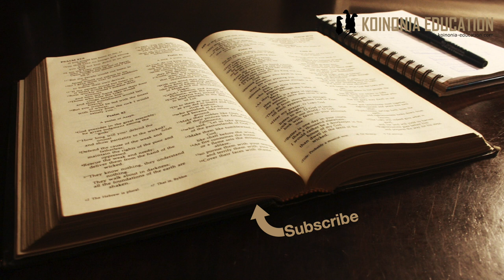Kufanana na tuanyemfuata HD 1080p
Yohana 3:4-10 part two 7-10
Mstari wa 7-10
Hitimisho

7Basi, watoto wangu, msikubali kupotoshwa na mtu yeyote. Mtu atendaye matendo maadilifu ni mwadilifu kama vile Kristo alivyo mwadilifu kabisa. 8Lakini atendaye dhambi ni wa Ibilisi, maana Ibilisi ametenda dhambi tangu mwanzo. Lakini Mwana wa Mungu alikuja duniani kuiharibu kazi ya Ibilisi.
9Kila aliye mtoto wa Mungu hatendi dhambi, maana anayo hali ya kimungu ndani yake; hawezi kutenda dhambi kwa sababu yeye ni mtoto wa Mungu. 10Lakini yeyote asiyetenda mambo maadilifu, au asiyempenda ndugu yake, huyo si mtoto wa Mungu. Hiyo ndiyo tofauti iliyoko kati ya watoto wa Mungu na watoto wa Ibilisi.

Mst wa 7 ”Msikubali kupotoshwa”
Ni rahisi kufikiria kupotea katika dhambi hapa
Lakini nadhani wazo la Yohana hapa ni kupotea katika ufahamu ya kazi ya Kristo, kushindwa kukumbuka kwamba ukombozi ni Kazi ya Kristo, matokeo yake ni sisi kufanana naye.
Tusidhani kwamba utakatifu unapatikana katika jitihada zeti sisi kama wafuasi wake.
Lakini ndani ya hoja yake pia wazo la kutokujiunga na shetani pia ipo

Mst 8-10 ”watu wanashika tabia ya wanayomfuata”
Yohana hapa anasema kwamba wanaotenda thambi ”ni wa ibilisi” maana wana iga tabia yake.
Anatofautisha kati ya ”Kuzaliwa upya na Mungu” na ”kuwa wa Ibilisi” huwezi ukazaliwa upya kwa Ibilisi, ila unapompokea Mungu unazaliwa upya na unakuwa kiumbe kipya inayoanza kuishi maisha tofauti na ya zamani.
Huo ni uchaguzi unayofanyika na sisi wanadamu, aidha tunamchagua Mungu au Ibilisi.
Kwa hiyo kutokutenda dhambi hapa ni katika ule uchaguzi tunayiofanya, tunapomchagua Mungu - tuna acha tdhambi = ni dhambi kumkataa na kutokumwamini Mungu.
Tukimchagua Ibilisi - tunamkataa Mungu = tunatenda dhambi.
Kwa hiyo sehemu hii haihusu hasa kule kuanguka na kujaribiwa kwa muumini, inahusu uhakika wa wokovu
mst 9 inasema ”kila aliye mtoto wa Mungu hatendi dhambi” na ni kwa sababu amemchagua Mungu na kusudi lake ni kufuata maagizo ya Mungu.
”hali ya kimungu” tafsiri nyingine ni ”mbegu ya kimungu” na hatupati kujua zaidi hiyo ikoje, wapo wanaosema ni Roho mtakatifu, wengine Neno la Mungu na inawezekana ni vyote.
Mungu ameweka jambo ndani yetu inayotuvuta kwake na inayotufanya tuwe waaminifu katika kumkiri na kumfuata yeye.

Hata hivyo tunakumbushwa kwamba kuna dalili zinazoonyesha kuwa mtu ni wa nani;
Watu wa Mungu wanaonyesha upendo kwa Mungu
Ni watu waadilifu
Pia wanaonyesha upendo kwa familia yao
Kiasi kwamba anasema ”asiye mpenda ndugu yake, huyo siyo mtoto wa Mungu”
Upendo huo ndiyo tofauti kuu unapolinganisha watoto wa Mungu na watoto wa Ibilisi.

Hitimisho;
Katika sehemu hii lengo kuu imekuwa kuonyesha kazi ya Mungu kupitia Mwana.
Jinsi yeye alivyo mtakatifu na jinsi alivyotuletea huo utakatifu kwa kupitia dhabihu yake
Sisi hatuwezi kwa nguvu yetu kufukia utakatifu huo, ni neema na nguvu ya kazi yake tu inayotupatia hiyo hali.
Hata hivyo tunapopokea na kumiliki zawadi hii ya Mungu inatubadilisha na inatufanya tuanze kutoa matunda ya badiliko inayofanyika ndani yetu, tunaanza kufanana na Mungu wetu.